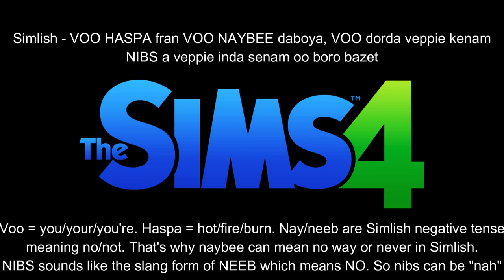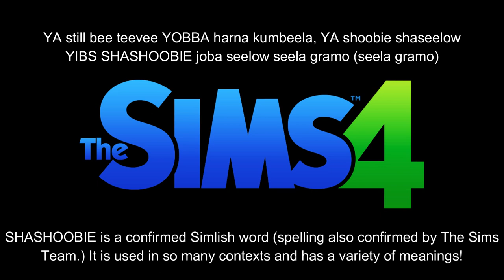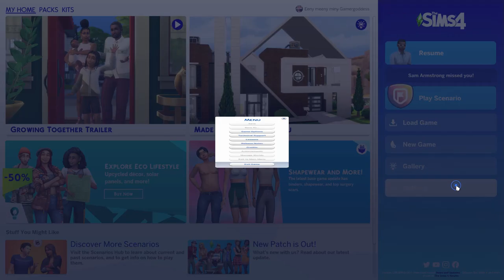Letting You Go by Kari Kimmel Simlish Original (Simlish Lyrics!)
This is one of my absolute favorite Simlish songs and it is also by Kari Kimmel! Simlish lyrics transcribed by me :3. The power of Simlish is that you feel you know exactly what she is saying without knowing what any of the words mean! Now you can sing along in Simlish with confidence! Definitely a great song to have at parties (in Sims and IRL). Plus this is another perfect song to try the official singitinsimlishchallenge ! Go for it! You have the words now, so no excuse ^_~. Enjoy! - The OG GG

Support the artist if you like the song! Here is Kari Kimmel's YT page!